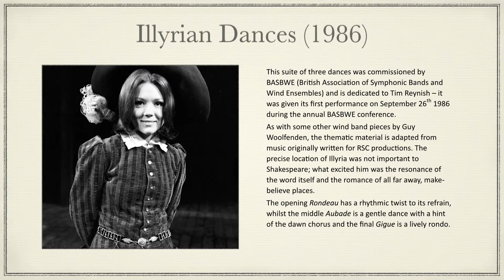Illyrian Dances - 1986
This suite of three dances was commissioned by BASBWE (British Association of Symphonic Bands and Wind Ensembles) and is dedicated to Tim Reynish – it was given its first performance on September 26th 1986 during the annual BASBWE conference.
As with some other wind band pieces by Guy Woolfenden, the thematic material is adapted from music originally written for RSC productions. The precise location of Illyria was not important to Shakespeare; what excited him was the resonance of the word itself and the romance of all far away, make-believe places.
The opening Rondeau has a rhythmic twist to its refrain, whilst the middle Aubade is a gentle dance with a hint of the dawn chorus and the final Gigue is a lively rondo.